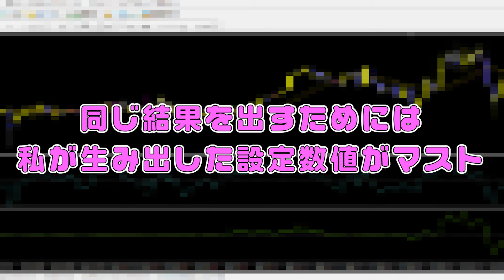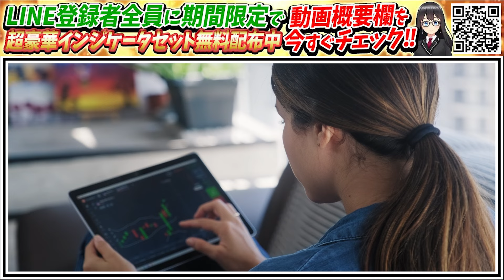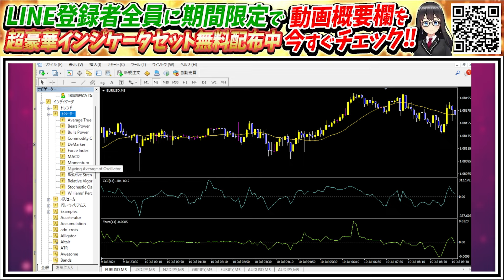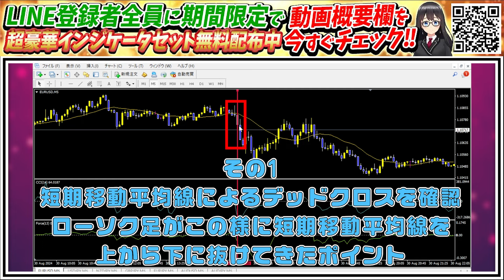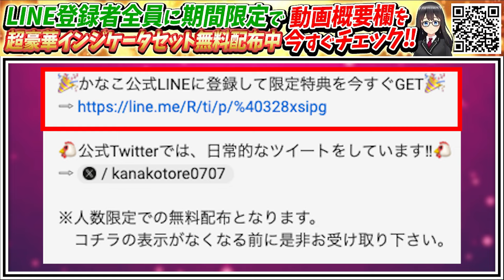【サクッと稼ぎたい人限定】BO歴半年の初心者さんが1日1時間のエントリーで10万円安定して獲得！【バイナリー】【投資】【ハイロー】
🗣️新LINEはコチラから🐈♡やりとりはこちらでお願いします！

🗣️新プレゼントLINE🎁（限定インジケーター配布中✨）

     【マグニファ】